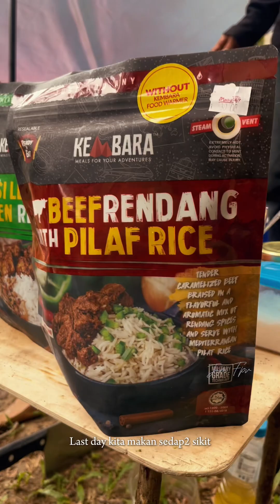Camping @ Kemensah Valley. Short video. Camping with Punai Squad.